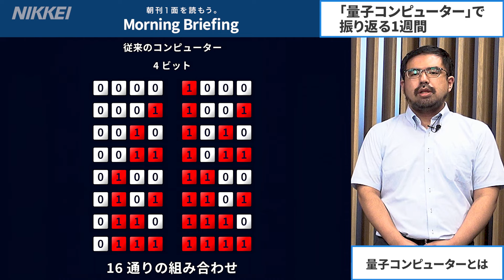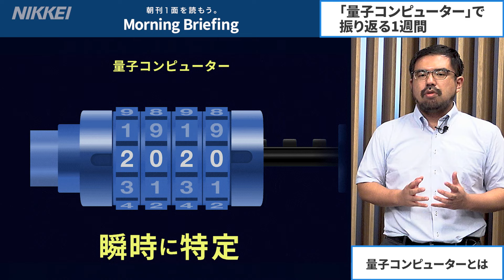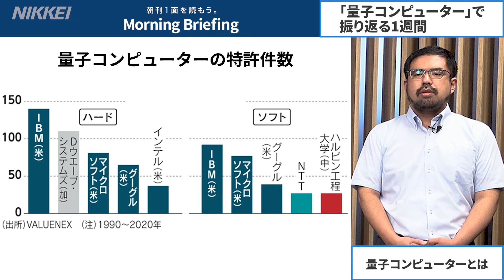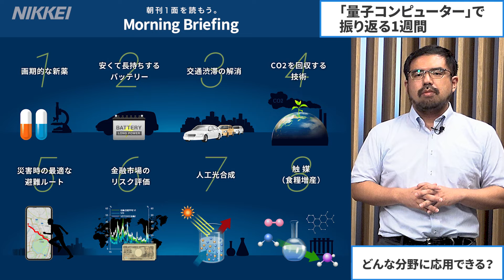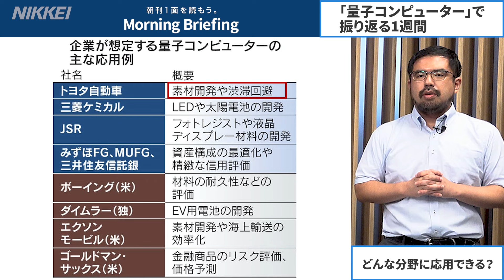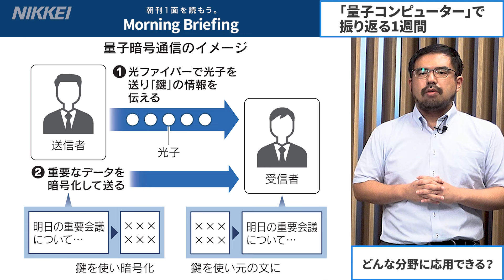【わかりやすい】量子コンピュータ解説 実用化はいつ？どんな分野に応用できる？（キーワードで振り返る1週間）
今週のキーワードは「量子コンピュータ」です。7月27日に東京大学と日本IBMが国内で初めてとなる商用量子コンピュータの稼働を始めました。東京大学が占有権を持ち、同大が中心となってトヨタなど大手企業12社からなる「量子イノベーションイニシアティブ協議会」が利用主体となります。量子コンピューターの機能を検証すると同時に、既存のコンピューターとは異なる専門知識や使いこなし方のノウハウを蓄積します。協議会には日立製作所、東芝、ソニーグループなども名を連ね、慶応義塾大学も参画しています。
将来は様々な応用に期待が集まっており、素材や新薬の開発、交通渋滞の解消、二酸化炭素を回収する技術、災害時の最適な避難ルート、金融市場のリスク評価、人工光合成、食糧増産などに注目が集まっています。本格的な実用化はいつごろになりそうなのか。日経の量子エディターが基礎からわかりやすく解説します。

★「Q&Aでわかる量子コンピュータ」詳しく知りたい人はこちら

★初めての方は日経電子版が1カ月無料！

「朝刊1面を読もう。Morning Briefing」の週末版は、7月24日から30日の1週間のニュースを、キーワードをもとに振り返ります。解説は日本経済新聞社のAI・量子エディターの生川暁、担当は加藤貴行、渡部加奈子です。

●生川暁（おいかわ・あきら）入社以来、主に科学技術報道に従事。米国留学を経て2020年からAIや量子技術を担当する専門エディターに。趣味は読書、散歩。

●加藤貴行（かとう・たかゆき）ビジネス報道の経験が長く、名古屋、金沢、ドイツ・フランクフルトの支局でも駐在。趣味はサッカー観戦、城・城下町めぐり、地酒・クラフトビール。

●渡部加奈子（わたべ・かなこ）保育・女性活躍の取材を経て、日経電子版のコンテンツマーケティングを担当。趣味はクライミング、犬の世話、暗渠散歩。

0:00 イントロ
0:22 量子コンピュータって何？スパコンと何が違う？
2:08 量子コンピュータが速く計算できる仕組み
3:23 日本で商用機が稼働する意義
4:41 素材開発のシミュレーションに応用
5:29 量子コンピューターが得意なシミュレーションとは
6:33 脱炭素にも応用可能？
7:35 金融派生商品の価格予測も
8:40 渋滞回避に最適なルート検索
9:23 インターネットの「暗号」が解読されるリスクは？
10:40 仮想通貨の価値が下がる？
11:26 実用化へ課題となる「エラー訂正」